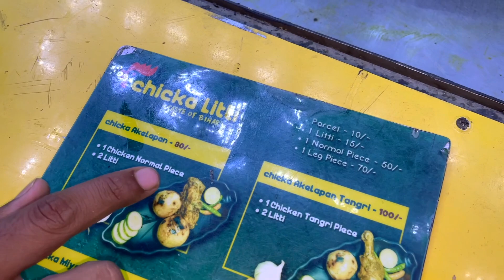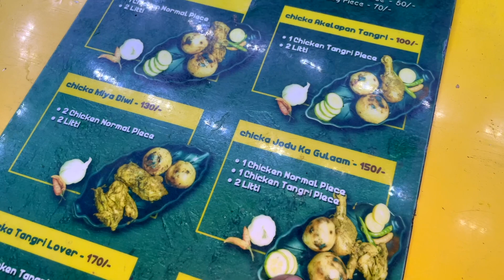ऐसा Taste की 1000 Chicken Leg पीस घंटो में ख़त्म हो जाता है | Nepali Girls Selling LITTI CHICKEN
Location: Marin Drive patna Bihar
Timing: 4:30 PM to 10 PM